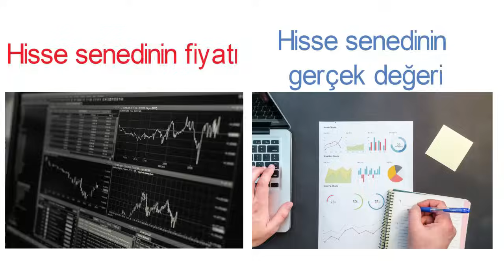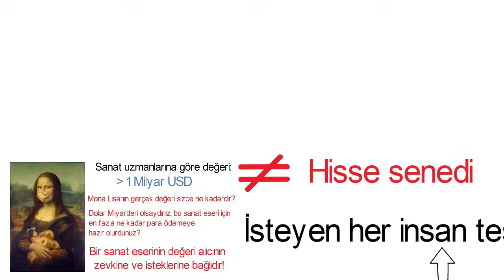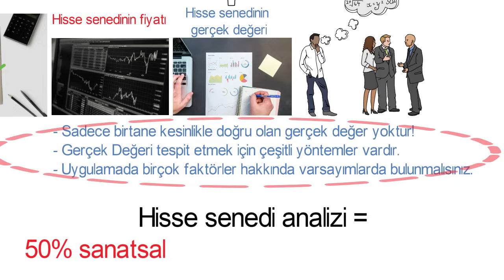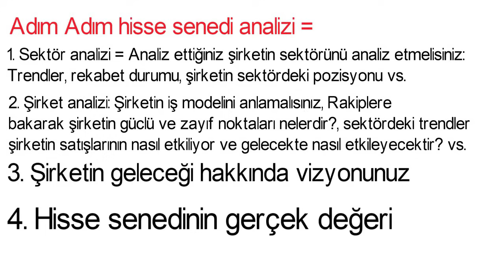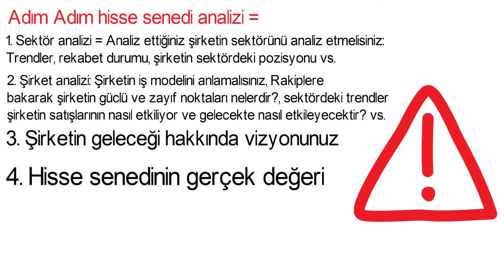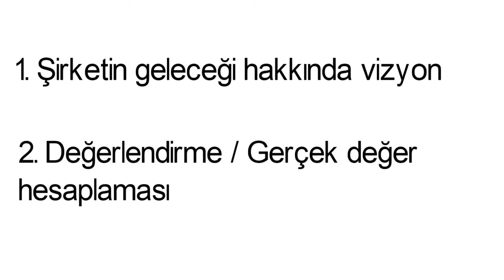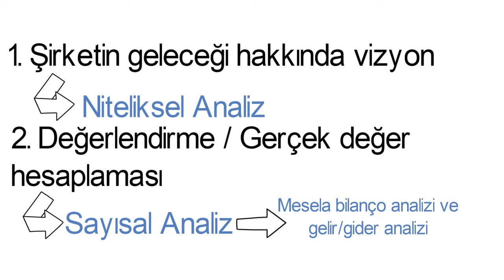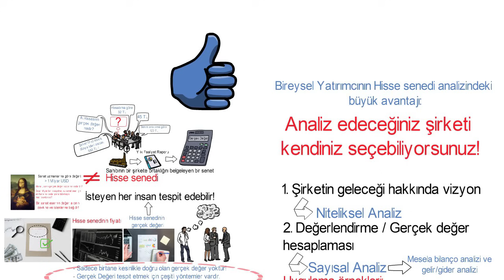Temel analiz nedir ve nasıl yapılır? Hisse senedine değer biçmek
Hisse senetlerine yatırım yapmak isteyen her bireysel yatırımcı hisse senedi analizi ve temel analiz hakkında bilgi sahibi olması gerekiyor. İlk bakışta karışık ve matamatiksel görünen hisse senedi analizi aslında çok renkli birşeydir ve her insan bir hisse senedini değerlendirebilir. Bu videoda bir hisse senedinin gerçek değerinin ne olduğunu anlatıyorum. Temel analiz hakkındaki bu ilk videomda genel olarak gerçek değerin ne olduğuna ve genel prosedüre odaklanıyorum. Bu videoda hisse senedinin gerçek değeri ve temel analizin arkasındaki mantığı anlamanızı istiyorum. Sonradan ikitane daha pratik video gelecek:
1. Niteliksel hisse senedi analizi hakkında ve
2. Hisse senedi değeriendirme metodları hakkına (mesela fiyat/kazanç yada F/K ve indirgenmiş nakit metodu)

İçerik:

00:00 Giriş
00:34 Bir Hisse senedinin gerçek değerinin tespiti
03:52 Hisse senedi analizi
04:10 Örnek: Tesla şirketinin hisse senedi için tespit edilen gerçek değerler
05:10 Adım adım Hisse senedi analizi
06:35 Uyarı
08:45 Bireysel yatırımcının Hisse senedi analizinde ve hisse senetlerine yatırımda profesyonellere karşı büyük avantajı
12:45 Hisse senedi değerlendirmesinde kısa örnekler